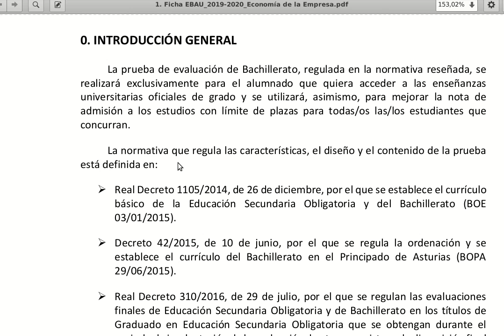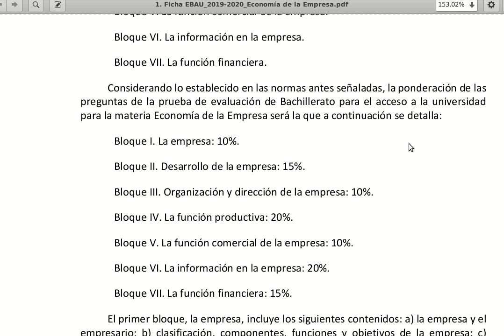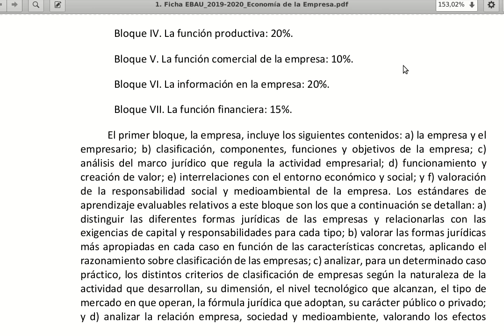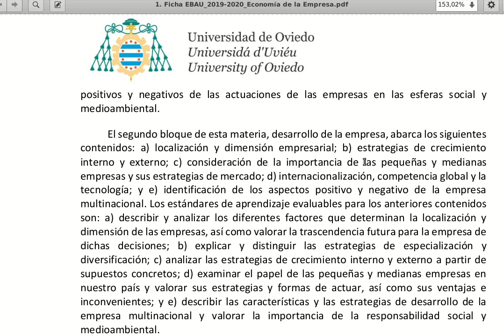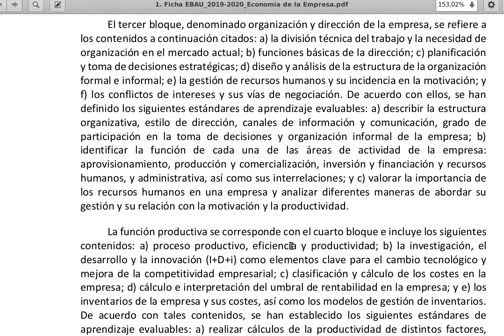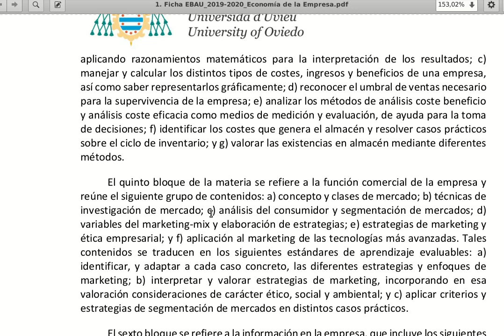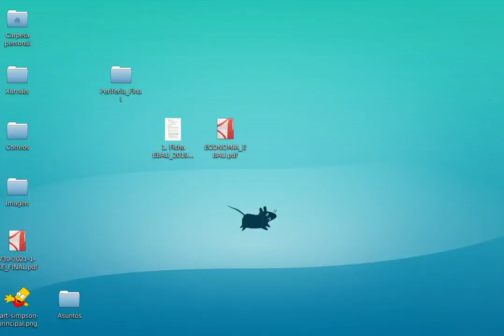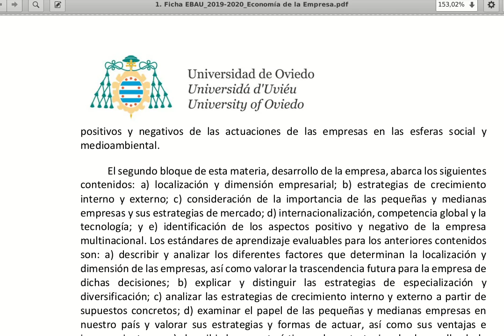Introducción a la Economía y organización de empresas de 2º Bachillerato para alumnos de 1º